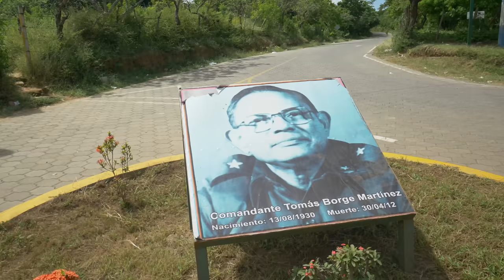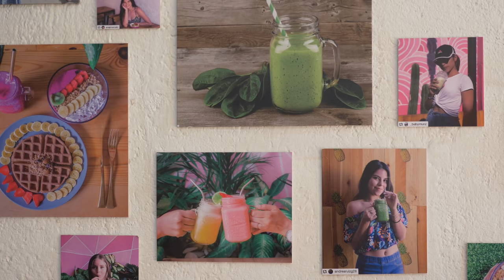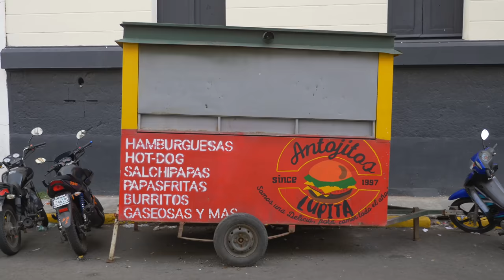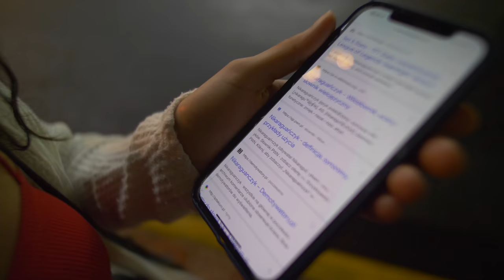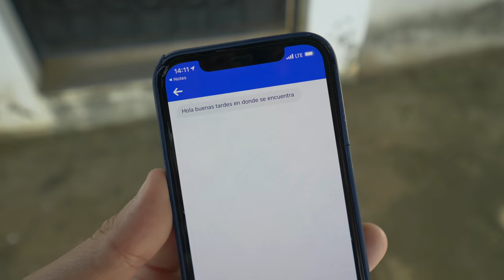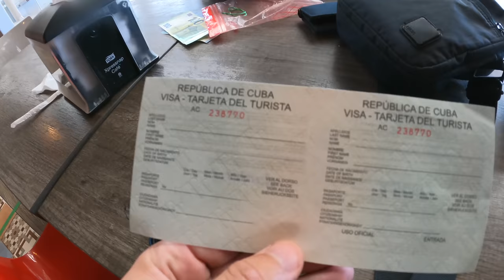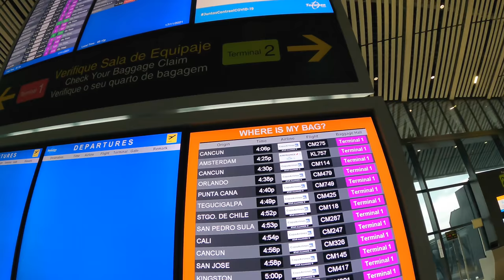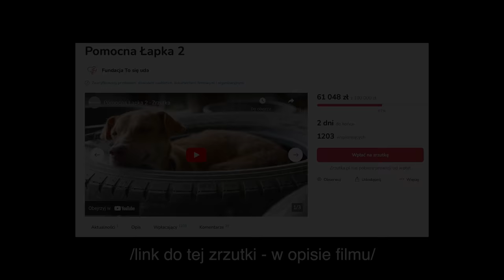Ostatnie dni w Nikaragui i wylot na Kubę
Cash: @vlogcasha

Czas akcji: listopad 2021r.